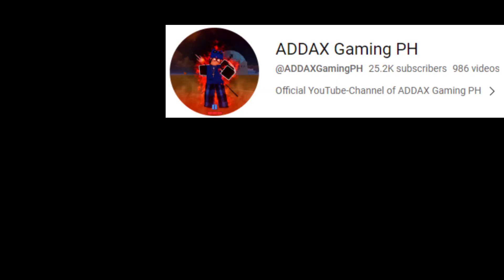Kilo + Godhuman + Spikey Trident ︱Easy To get 25m Bounty︱Blox Fruits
BOUNTY HUNTING!!   -  on  Blox Fruits'' I hope you enjoy this video.

I USED A VERY UP FRUIT DOUGH V2 AND THEY CALL ME THE STRONGEST DOUGH KING (BLOX FRUIT)
I USED THE PORTAL FRUIT AND THEN I TRIED TO SEE IF IT WAS STILL GOOD TO USE WITH MY V4 SHARK...